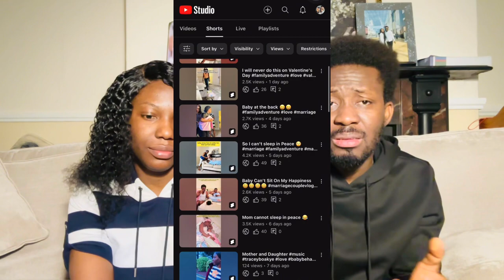EASY WAY TO GET 1000 SUBSCRIBERS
This is how we got over 700 subscribers in just 2 days after 3 months of YouTube with only 100 subscribers. You can also do it to get a similar number or more.